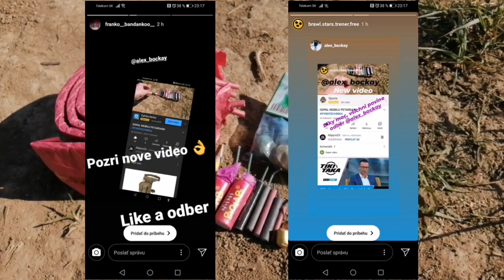ODPAL/RECENZIA PEATRD 2021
Dnes tu máme ODPAL/RECENZIA PEATRD 2021